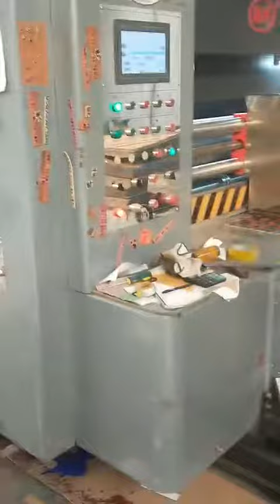printing slotting die cutting machine in customer factory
Huali printer slotting machine in my factory